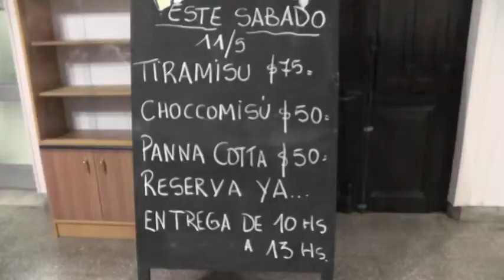CRISTIAN OSTA – SOCIEDAD ITALIANA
REALIZAN UNA FERIA DE POSTRES PARA EL PRÓXIMO SÁBADO